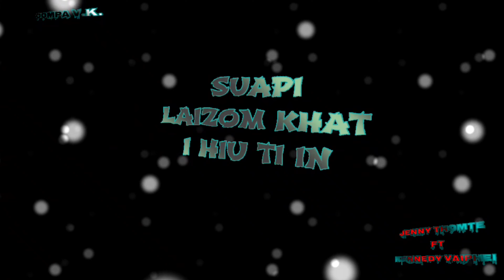VAIPHEI | SHORT Whatsapp STATUS ( Tuana Pi-Pu_Te) lyrics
Please🙏
My Channel

SHORT LYRICS WHATSAPP STATUS